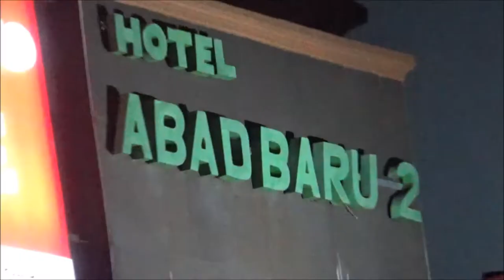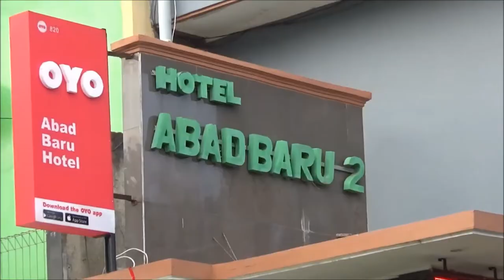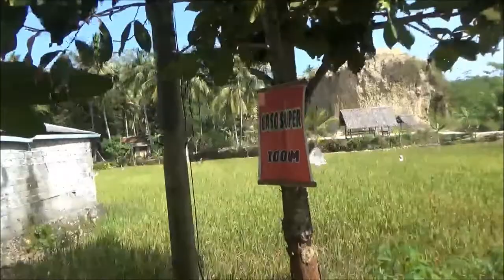Pangandaran beach sekarang 2019 - wisata alam pantai Jawa Barat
Wisata pantai Pangandaran hari ini , Green Canyon, Batu Karas, Cagar alam. Pantai barat dan pantai timur yang begitu dekat . Pangandaran sunrise dan Pangandaran Sunset park.